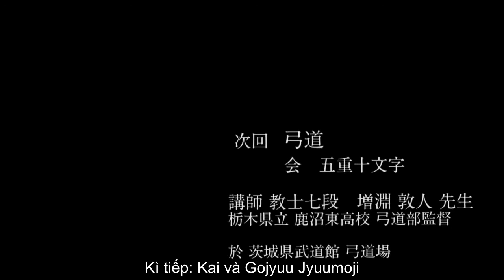Shaho-Hassetsu | Masubuchi Atsuhito Sensei | Bài số 4: Uchiokoshi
Video không phục vụ mục đích thương mại, tất cả những bản dịch của CLB chỉ mong muốn đem lại kiến thức cho các thành viên muốn tìm hiểu và luyện tập Kyudo tại Việt Nam nói chung và Hanoi Kyudo nói riêng. Vui lòng không được sử dụng, đăng tải lại video của Hanoi Kyudo lên bất kì đâu.